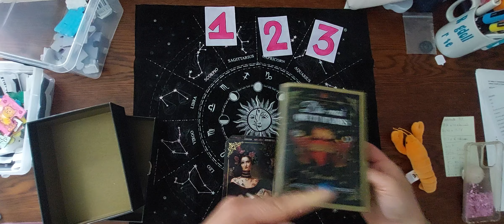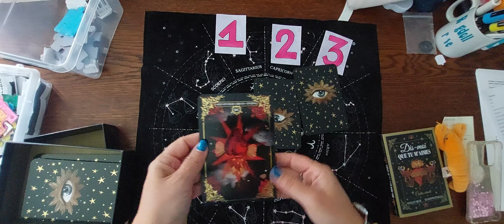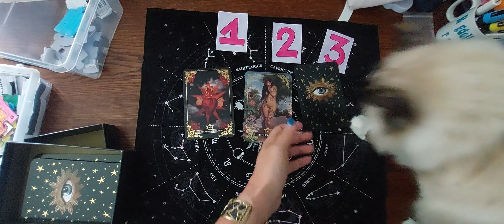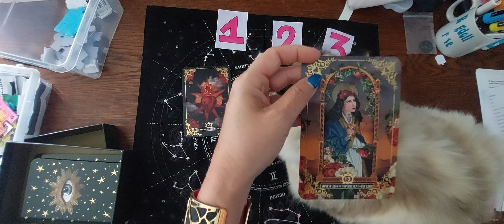L'oracle dis moi que tu m'aimes